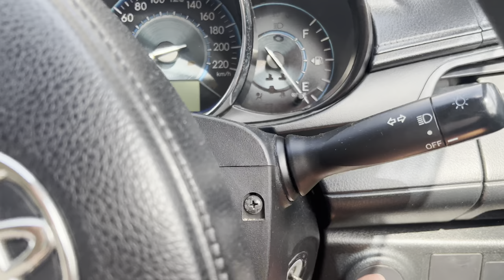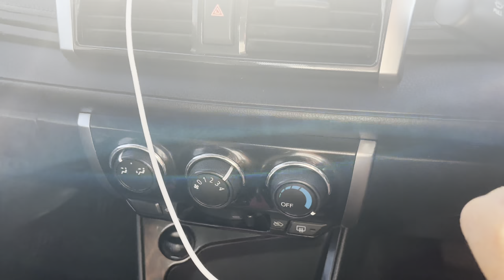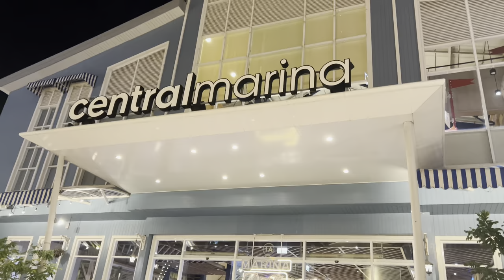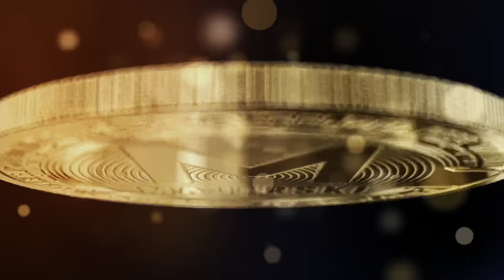KOSZTY PODRÓŻY z Phuket do Pattaya (Bramki, Paliwo). Jak się do tego przygotować? | TAJLANDIA